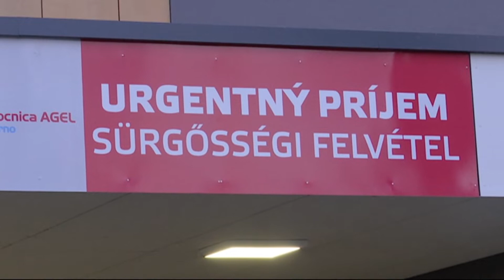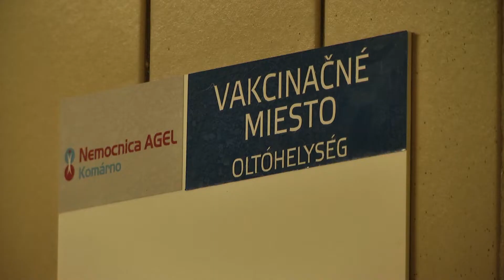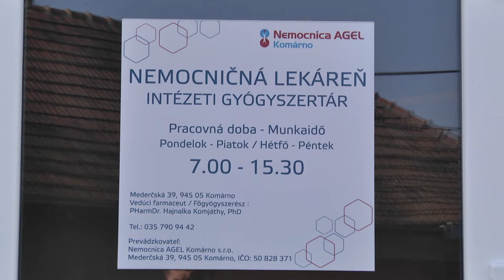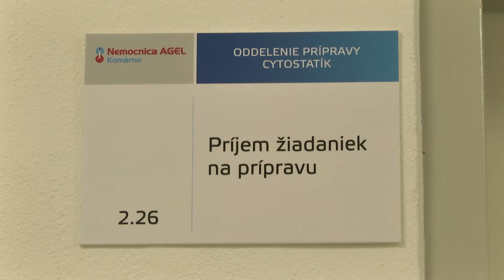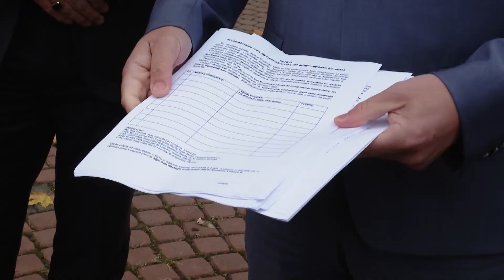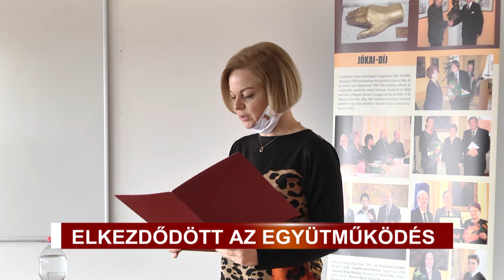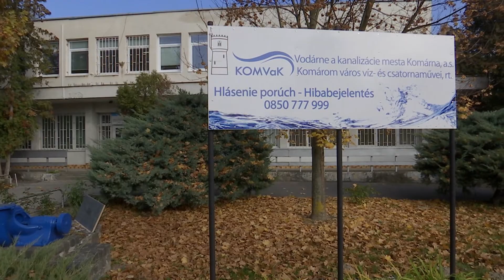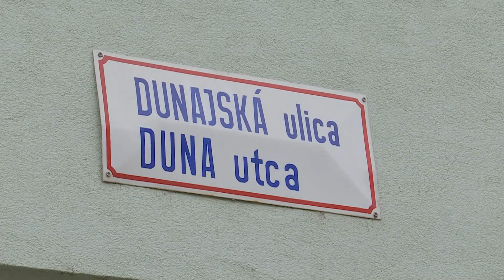Komáromi Magazin 45/2021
Magazinműsorunk első részében az aktuális járványügyi helyzetről számolunk be a komáromi kórházban, valamint arról is, hogy kik kaphatják meg a koronavírus ellen kifejlesztett új gyógyszert. Híradásunk további részében foglalkozunk a régiónkat sújtó és egyre nagyobb gondot jelentő teherforgalommal, valamint azzal is, hogy a KOMVaK vízgazdálkodási vállalat arra kéri a polgárokat, hogy elsősorban elektronikusan vagy telefonon keressék a vállalat ügyfélszolgálatát.